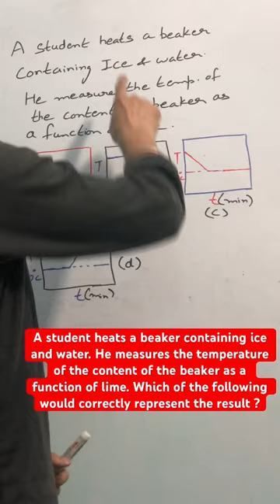A student heats a beaker containing ice and water.He measures the temperature of the content#shorts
A student heats a beaker containing ice and water. He measures the temperature of the content of the beaker as a function of lime. Which of the following would correctly represent the result ?

Maths Important Question Series For Competitive Exams Like-RAILWAY NTPC, GROUP D, SSC CGL, CHSL, MTS, BANK & all exams

chemistry (field of study),water as a natural resource dp education,water as a natural resource science,general certificate of secondary education (degree),how to make practical notebook of chemistry,classification of matter chemistry,in the kitchen with david,classification of matter,6 glasses of water,in the kitchen,deleted syllabus of maths class 10,scheme of 10th class 2018,science of spirits,a student,pure substances elements and compounds